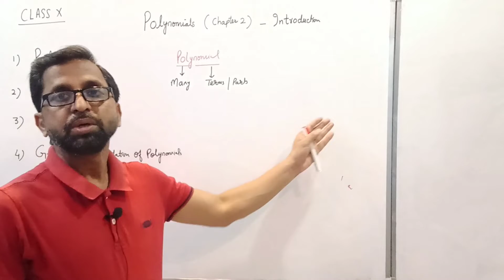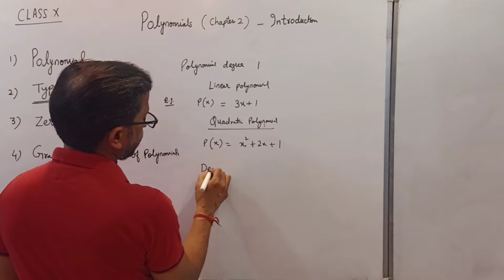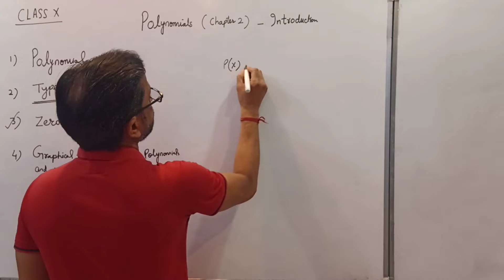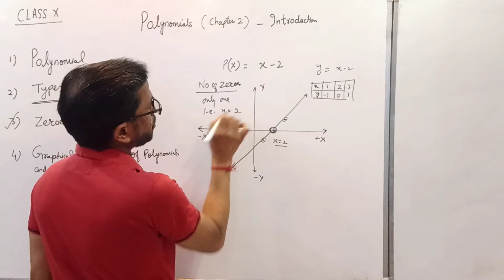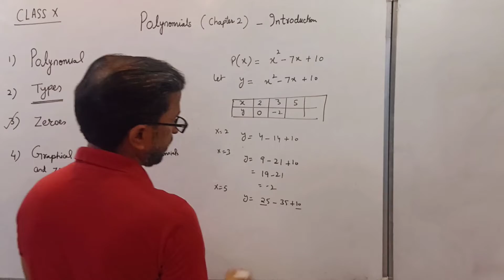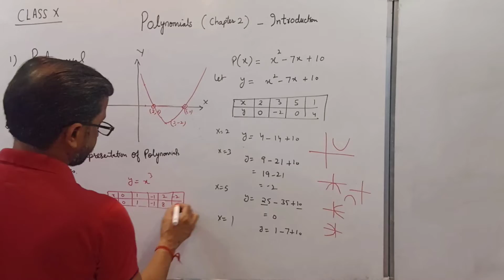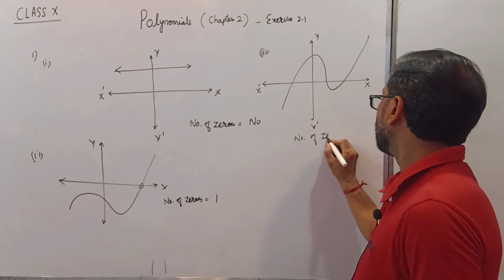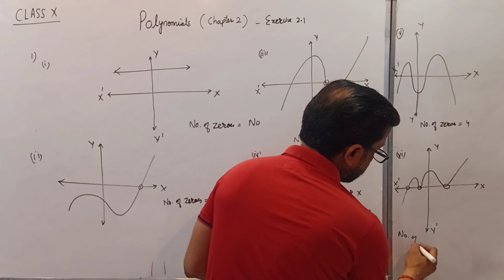Polynomials Introduction and exercise 2.1 Class 10 | CBSE Class 10 Maths Chapter 2